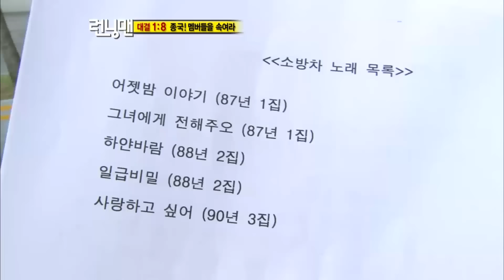[Legend 예능] 런닝맨 🎤도전 노래방! 김종국의 멤버들 속이기🎤 / RunningMan with 리지, 개리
[Legend 예능] 런닝맨 🎤도전 노래방! 김종국의 멤버들 속이기🎤 / RunningMan with 리지, 송중기, 개리

ʕ•̼͛͡•ʕ-̺͛͡•ʔ•̮͛͡•ʔ 다시봐도 대유잼 런닝맨 정주행!

런닝맨에서 노래방도 했었다닠ㅋㅋㅋㅋ
김종국 진짜 연기 잘한다 자연스럽게 속여...!!!

매주  화요일, 금요일 오후 5시! 런닝맨의 모든 꿀잼 순간을 보여드립니다